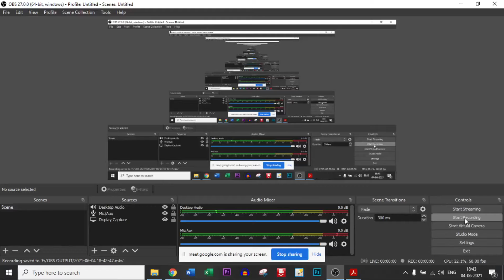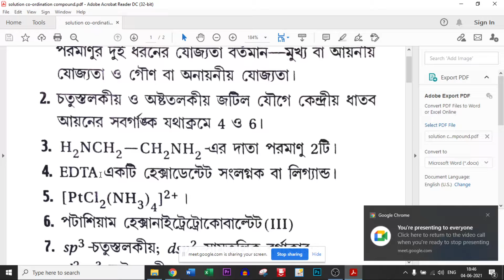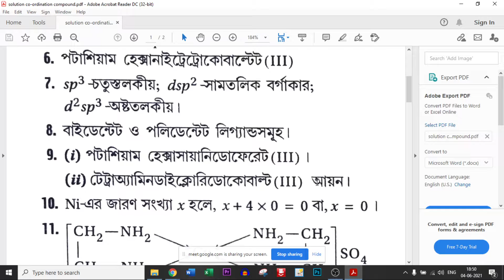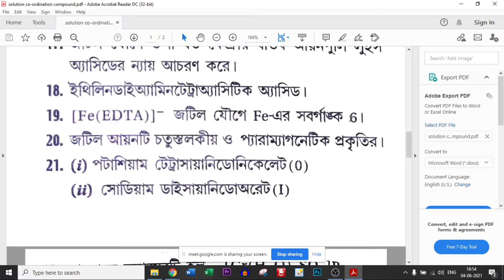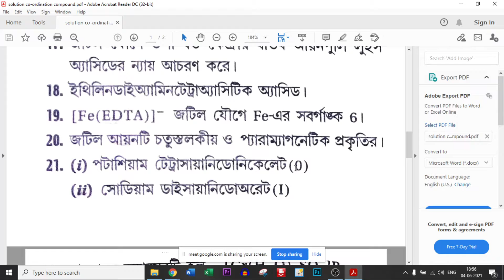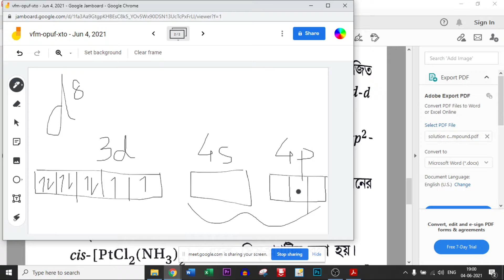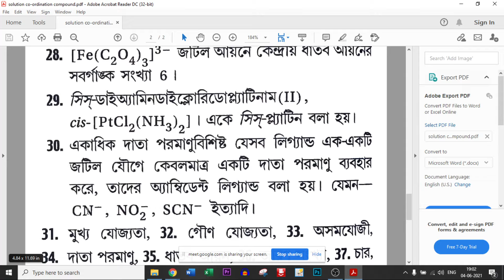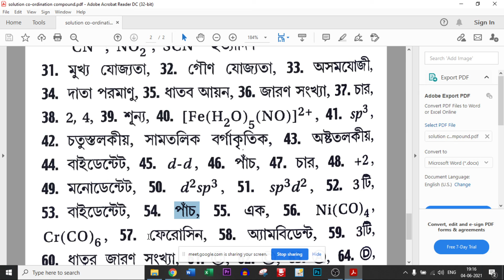Q&A COORDINATION CHEMISTRY